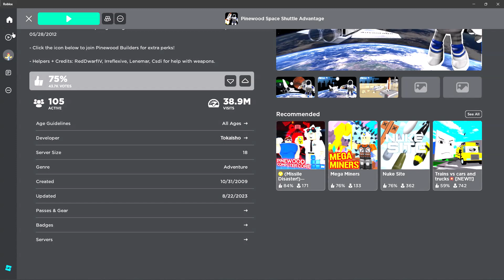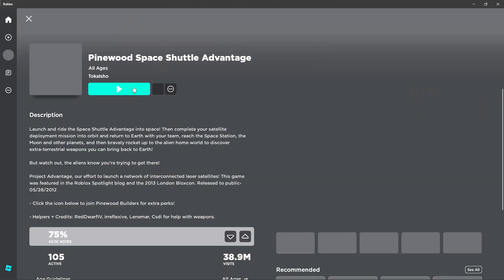PINE WOOD SPACE SHUTTLE ADVANTAGE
Fun game where you can control the rocket as you blast thru space.